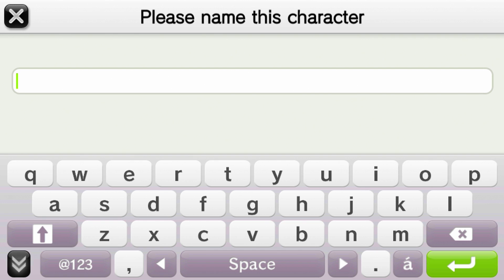Cladun Returns: This is Sengoku! Vita Gameplay